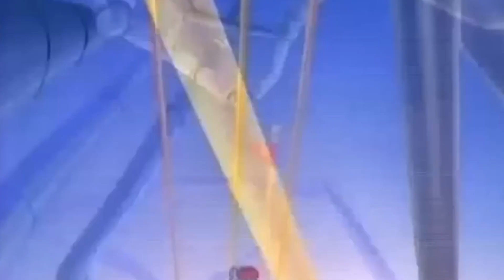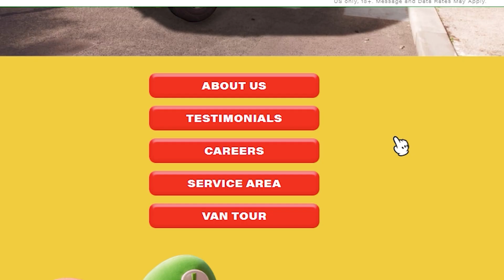Super Mario Bros LA PELÍCULA | 35 Curiosidades Que No Viste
Super Mario Bros es una película que la vieron tanto los chicos como los adultos que crecieron junto a los personajes de Nintendo. La historia de Mario y Luigi se convirtió en el estreno mundial más grande para una película de animación. Y es que no podemos negar que esta película estuvo muy buena y nos hizo sentir que estábamos dentro de un videojuego.

Esta animación presentó muchos detalles de referencia, algunos que se veían fácilmente y otros que eran más difíciles de percibir.

Por eso hoy te voy hablar…Los 35 detalles que no viste de la película de Super Mario Bros.